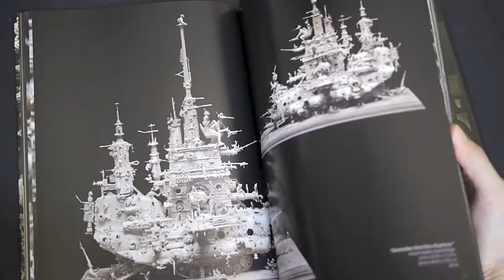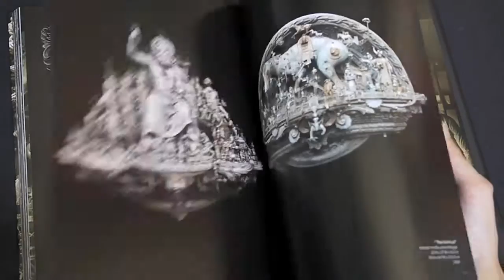Kris Kuksi: Divination and Delusion